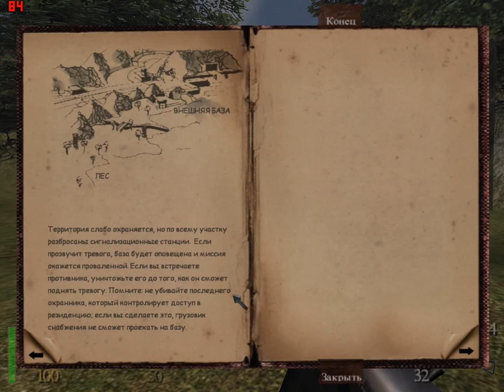Return to Castle Wolfenstein. Миссия - 3. Часть 1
Return to Castle Wolfenstein. Миссия - 3. Часть 1, в этой части нам нужно проникнуть на военную базу так, чтобы не поднялась тревога, подняв при это особую снайперскую винтовку.